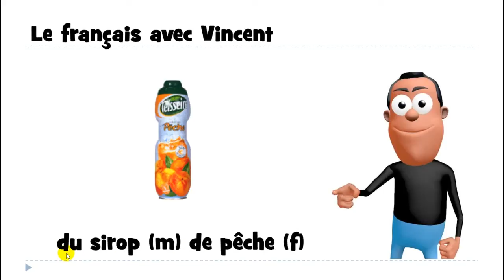Ucam Francuski # 1 mot # du sirop de pêche